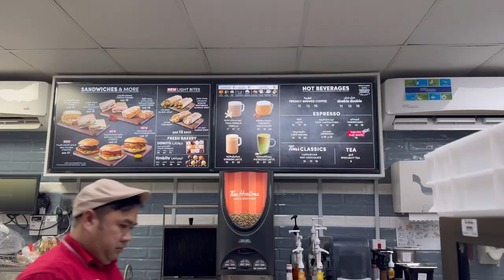AIK DAM SAY MOSAM KHARAB 😱 | Qatar Vlog | Warning Alert 🚨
Qatar vlog
qatar weather
Thunderstorms in qatar
mosam kharab
warning
qatar vlog day
dubai storm
dubai weather
dubai flood
dubai roads flood
dubai roads water
dubai malls

hit likes.